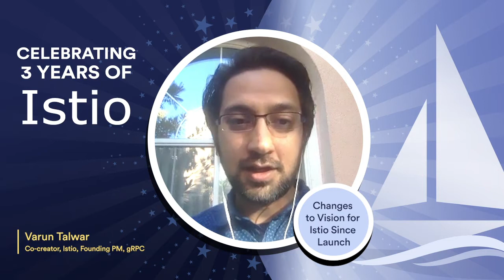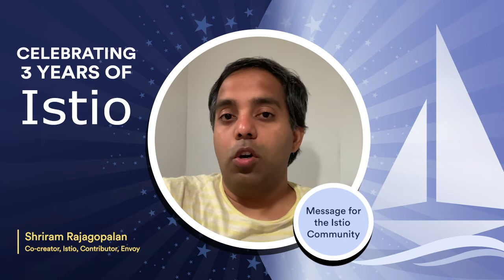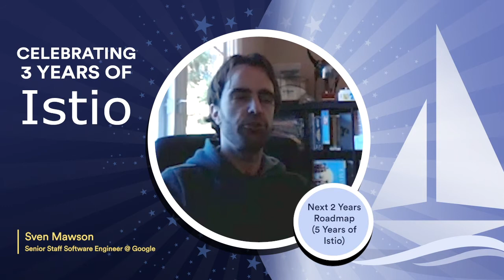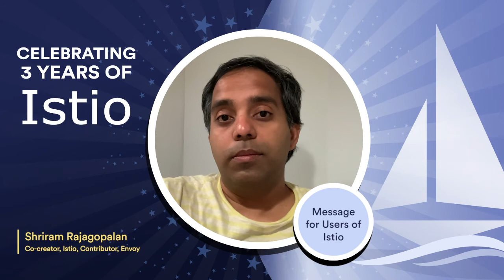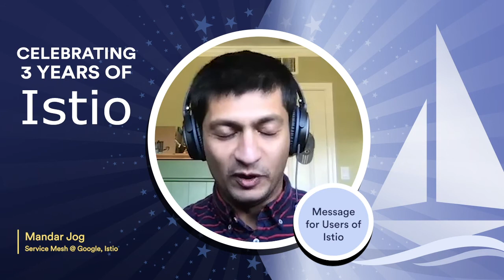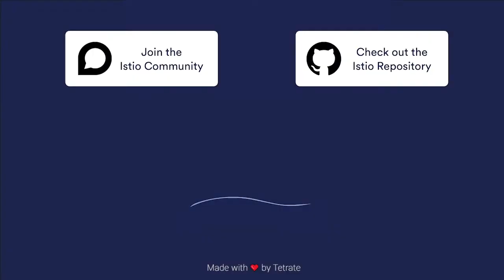Celebrating 3 years of Istio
It's been three years since Istio v0.1 was launched on May 24, 2017. Creators and contributors of the project share their thoughts on how their journey has been so far, what keeps them motivated to be associated with the community and the path they see moving forward.